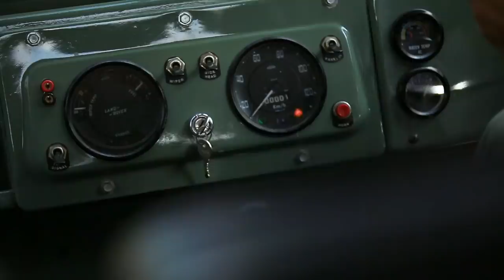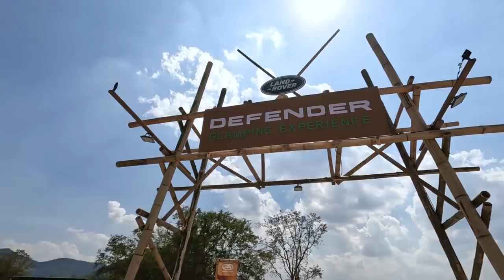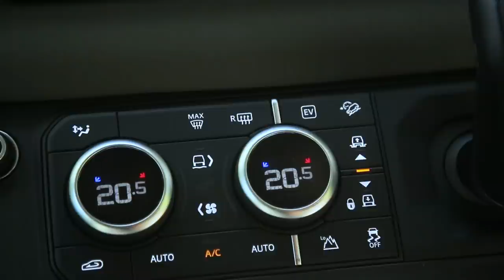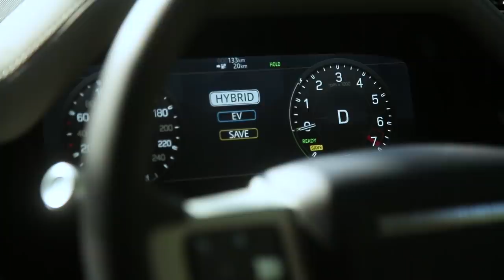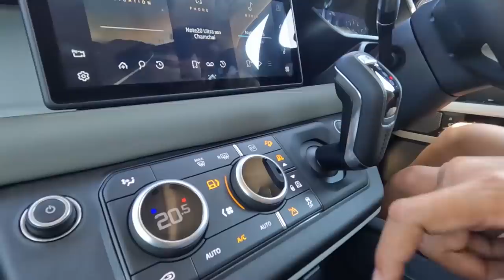หาทำอีกแล้ว! ลงไปทำไม? บ่อรักเพื่อน เขากระโจม | Viewfinder ลุยทั่วทิศมิตรทั่วไทย EP.27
ออกเดินทางไปเปิดจุดเช็คอินวิวทะเลสาบแห่งใหม่กันที่จังหวัดราชบุรี บริเวรอำเภอชัฎป่าหวาย สนุกสนานไปกับการเล่นลิฟท์ฟรอยด์ชมวิวพระอาทิตย์ตกที่สวยไม่เป็นสองรองใครและภาระกิจพารถไฮบริดขึ้นไปพิชิตเขากระโจม บุกป่า ฝ่าโคลน และอุปสรรคที่เกือบต้องทิ้งรถไว้กลางป่า
รายการ Viewfinder ออกอากาศทุกวันเสาร์ - อาทิตย์ 11.40 น. ทางช่อง 7HD
ออกอากาศทุกอาทิตย์ 13.00 น. ทางช่อง YouTube Viewfinder Thailand
ติดตาม รายการ Viewfinderthailand ลุยทั่วทิศมิตรทั่วไทย และข่าวสารต่างๆ ได้ที่